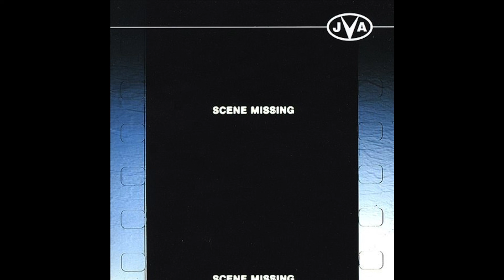3. Something I Liked (JVA)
From the JVA album - Scene Missing

SOMETHING I LIKED
I had my doubts about this working out
from the moment you walked through the door.
I didn’t know why I asked you to come by.
It was something I couldn’t ignore.

You look like somebody who could be understanding.
Someone who I could talk to.
And there’s no disguise when the light hits your eyes.

But the things that you say trigger such sad memories.
So if I break down or if I come unwound,
it’s nothing you’re doing directly.

I don’t want to be by myself here tonight.
Don’t leave if I look like I’m blue.
Talk to me more, the way you did before.

I fall in love easily, as you can see.

Willy Barber - Upright Bass
Tim Ellis - Electric Guitar and Solo
Aaron Meyer - Viola, Violin
Jim Walker - Keys, Percussion, Samples, Vx

Something I Liked
Written by James Stanley Walker
(ASCAP) 2001

And if you like the music don't be afraid to throw something in the virtual tip jar below.
Thanks! Much appreciated!

TIPS!